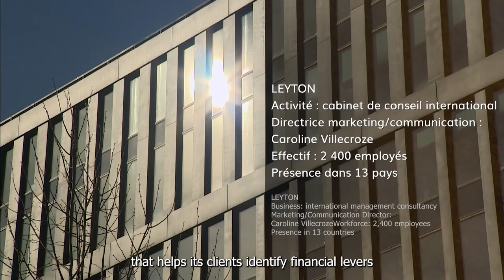Leyton's commitments through sailing l Caroline Villecroze Interview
🎬 Leyton’s commitments through sailing: “to get our associates motivated, to raise awareness about environmental issues, and tomorrow we turn our attention to diversity…”.

👉 Caroline VILLECROZE, whose duties combine Director of Marketing & Communication and Director of LeytonSailingTeam, gives us the low-down on this genuine company within a company.

Thank you ClubduLarge CIC for this fantastic production !

@realites_immo @castalie_eaux @groupe_atao @allsetfor.com_ @caphorninvest Angevin Groupe @spinlockhq @bigship_shipchandlers @corderiemeyersansboeuf